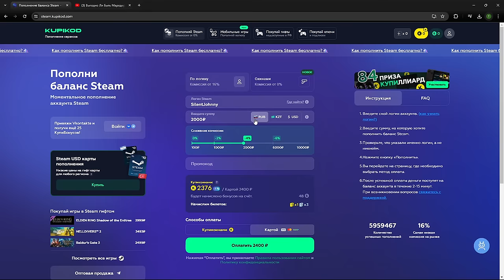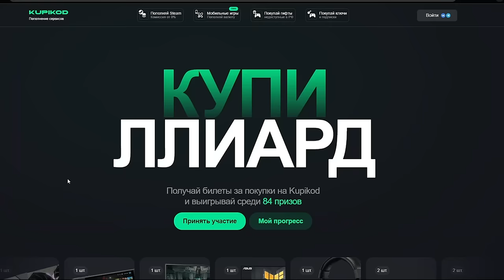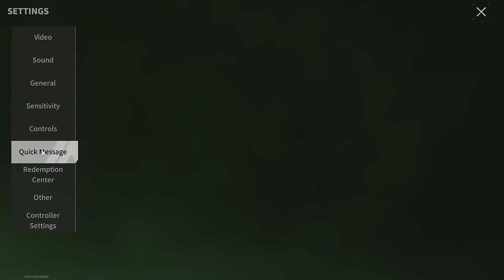QBZ-75 "Ram" Is the BEST Melee Weapon - Lost Light